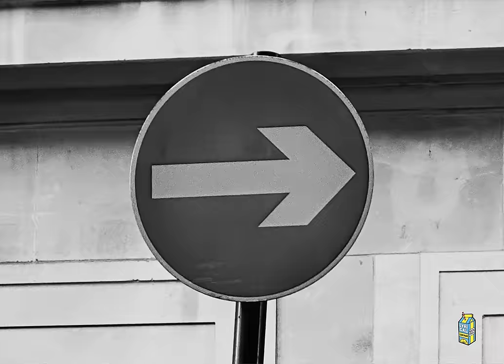Jack Harlow & Dave - Stop Giving Me Advice (Official Music Video)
The Fourth Single from "All is Yellow" (A Lyrical Lemonade Album)

Jack Harlow & Dave - Stop Giving Me Advice (Official Video)

Executive Producer + Director: Cole Bennett
Song Produced by: Hollywood Cole, Daz, Rascal, Matthew Tavares & Angel Lopez

Executive Producer: Jake Millan
Head of Production: Krista Worby
Dir. of Photography: Franklin Ricart
Editor: Cole Bennett
VFX: Max Colt and Scissor Films
3D Intro + Outro: Reduciano and aid6n
3D Vehicle Scenes: Kayo
3D Environment Assistance: Tadiwa
Colorist: Vinny Garcia
Match Cut Animations: Goood Dylan
Match Cut Photos + Bts: Casper Masi
Custom Font: Daniel Keogh

London Production by Factory 32 Ltd.
Producers: Lavinia Noel and Craig Capone

Steadicam: Marcus Albertstein
1st AC: Johnny Islei
2nd AC: Felix Widley
DIT: Nurul Chowdhury
Gaffer: Ollie Riches
BBE: Peter Tomasikiewicz
Key Grip: Emmet Cahill
Process Trailer: Andrew Morgan

Art Director: Louis
1st AD: Satish O’Shea
Production Assistant: Keryn Mae
Production Assistant: Vania Angel Kwame
Production Assistant: Nathan Kwame
Driver.: Moutman
Driver.: Ellis Nait-Aissa
Driver: Lewis Martin
Set Medic: Barbara Abakah
Assistant to Director: Joe Rocha